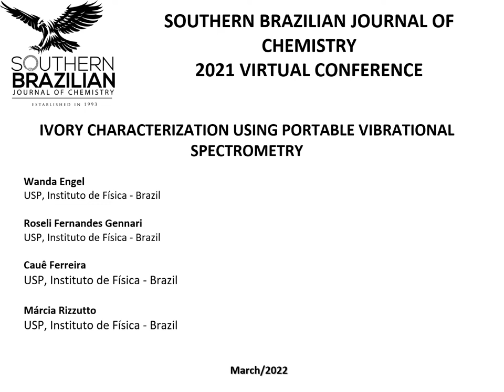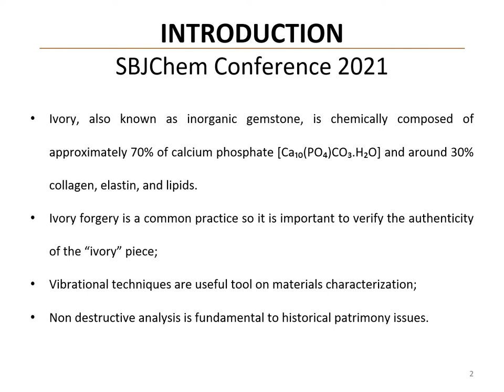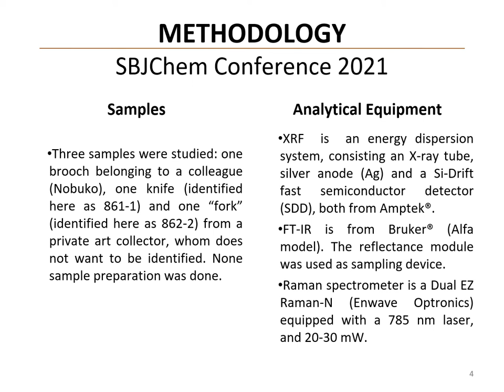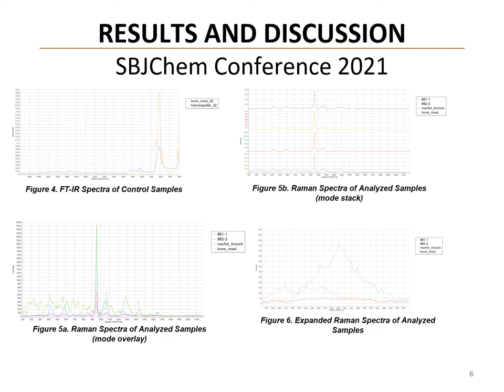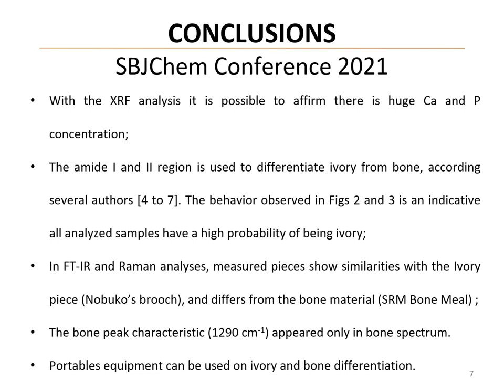IVORY CHARACTERIZATION USING PORTABLE VIBRATIONAL SPECTROMETRY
Ivory was commonly used in the manufacture of numerous objects. It refers to the tusk and teeth of animals. Almost all ivory pieces, in the past, found on the market were authentic; however, nowadays, ivory extraction is an illegal practice. Thus, official government and animal protection entities have been fighting intensely against this criminal practice, but the production and sale continue. There are numerous difficulties in identifying the illegal extraction and use of ivory, and the correct characterization is certainly a great challenge. A proper ivory characterization is an important tool in the fight against ivory extraction once it is possible to trace the piece to the animal and sometimes even to its origin. It is also useful for museums and art collectors to verify the authenticity of the piece. Ivory, also known as the inorganic gemstone, is composed of calcium phosphate, collagen, elastin, and lipids. Different tests can differentiate ivory from bones or celluloid; however, some can damage the piece. Because of that, analytical techniques are preferred. However, the method to be used must have the capability of differencing small differences once the chemical elements present in ivory, bone, or even celluloid are the same. In this work, three analytical methodologies were used to check the possibility of having an alternative test applied on supposed ivory samples. All three methods used, X-Ray Fluorescence (XRF) and vibrational spectrometry techniques (FT-IR and Raman), are portable equipment to facilitate the analysis in situ. FT-IR and Raman spectra obtained had shown differences between bone and ivory samples, indicating the art collector samples are probably ivory. These differences allied with the portability of the analysis can be used as an additional test to be done in ivory and bone-based materials.